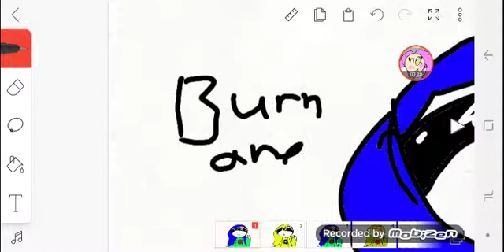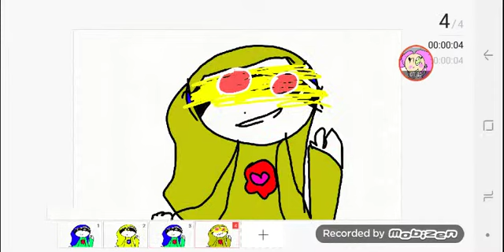Burn the Stars meme